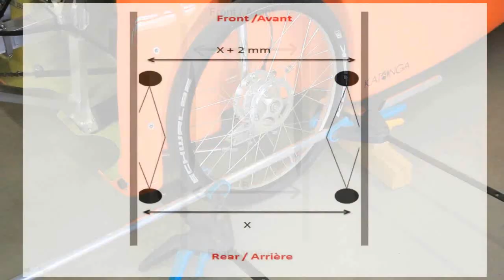Katanga Velomobile - How to set parallelism (FR/EN)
How to set the parallelisme on the Waw velomobile.